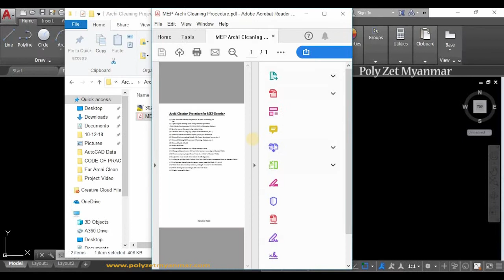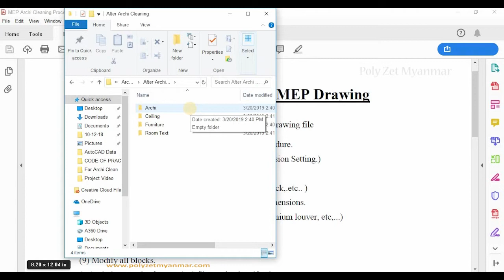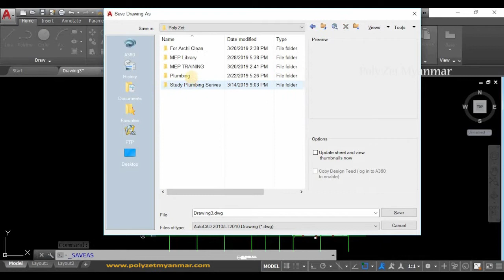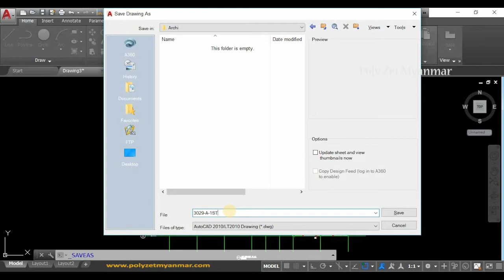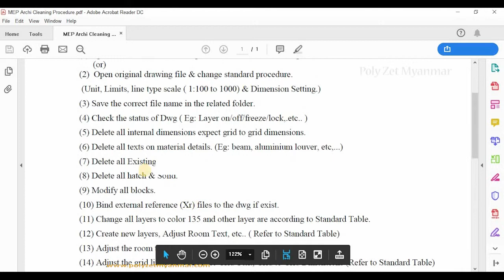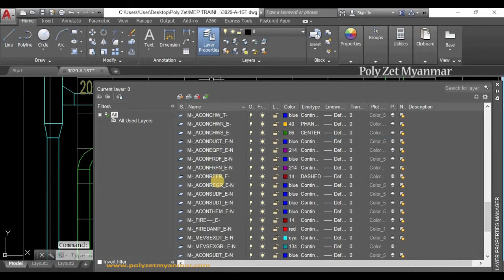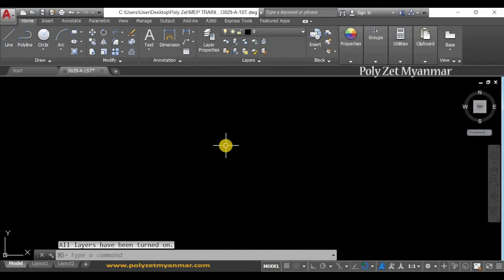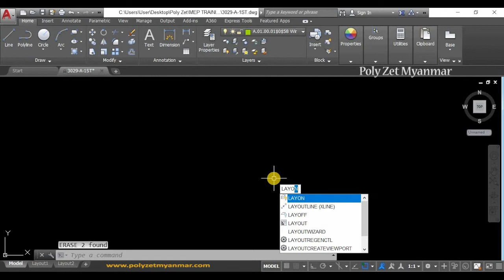Archi Cleaning 1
Archi Cleaning Procedure for MEP Drawing (CP-83)